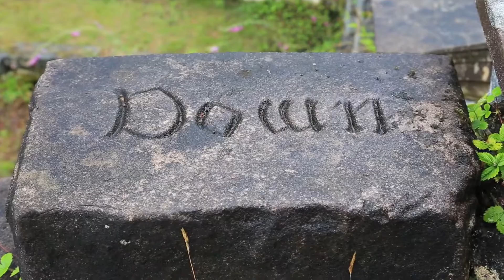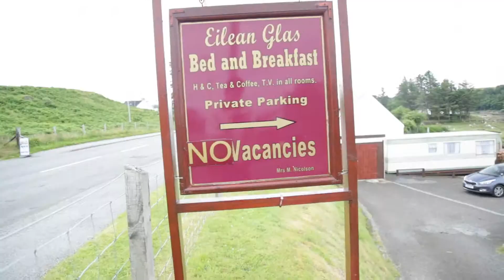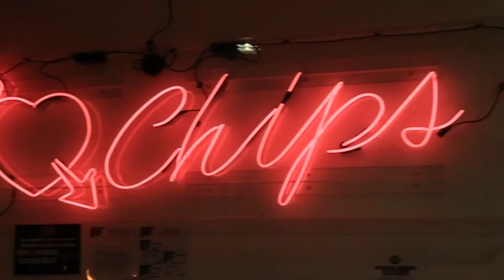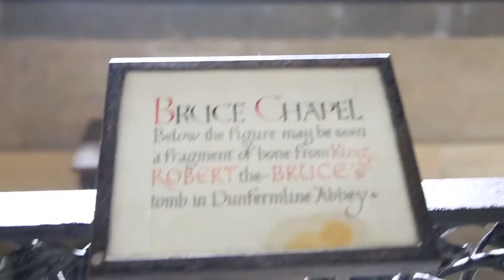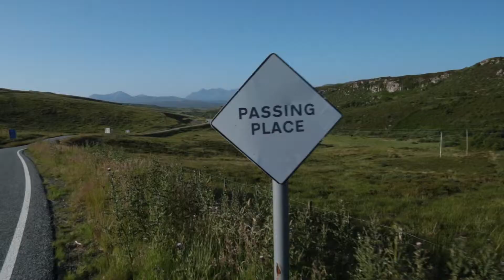Scotland Road Trip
Warning: this is a video full of Scottish stereotypes.

10-day trip from 12th to 22nd July.

Edinburgh - Glasgow - Loch Lomond - Oban - Isle of Mull - Iona - Staffa - Glencoe - Loch Etive - Fort Williams - Isle of Skye - Lochcarron Highland Games - Applecross/Shieldaig - Loch Ness - Edinburgh.

Music by Conquering Animal Sound "Tracer" + the voice from the lovely lady who owns the King's House Hotel in Glencoe. Thanks to her tips we have driven through the most incredible road in Scotland.

Thanks to Toni and Valentina, who had the patience to wait long minutes while shooting this. Filmed and edited by Flavio Coddou.

Recorded with a Canon 6D, 24-105mm